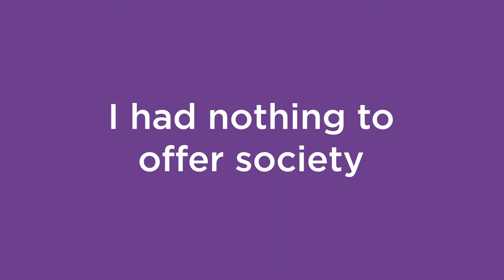Suffering Career Setbacks Due to Lack of Migraine Awareness | AMF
Due to a lack of awareness and empathy surrounding migraine, Kelly had a major career opportunity taken away from her. Her former employer forced her to resign rather than find reasonable accommodations to reduce triggers and help her feel her best during the workday. She believes that raising our voices can help bridge this gap in support.

To help make a difference in the lives of people like Kelly, donate to the American Migraine Foundation today